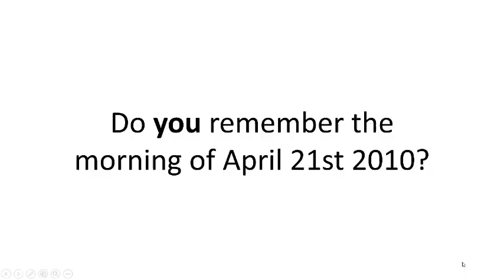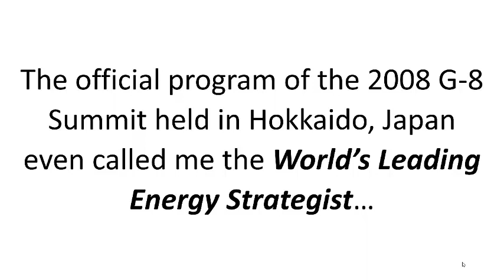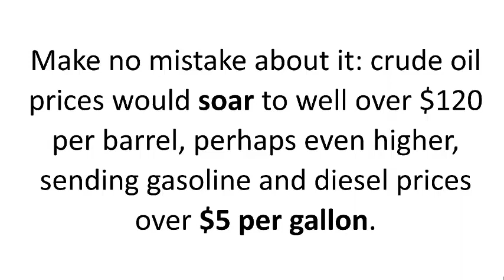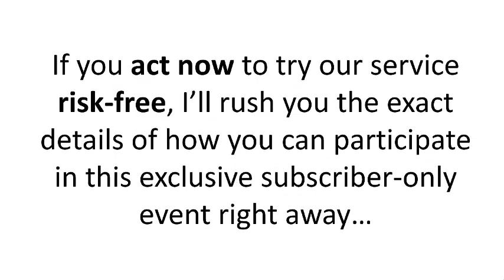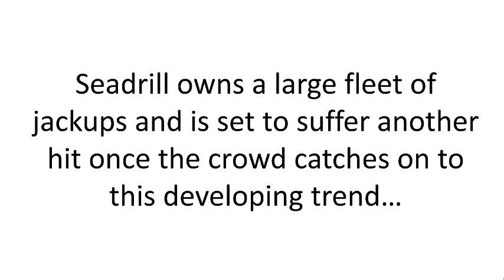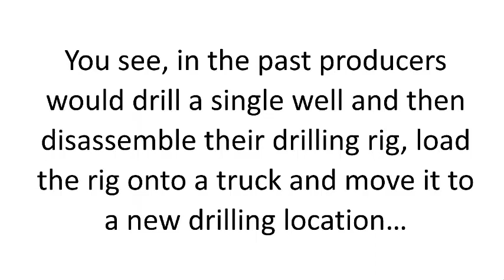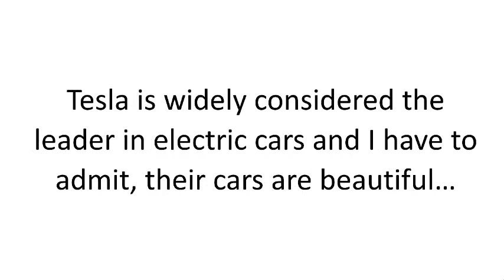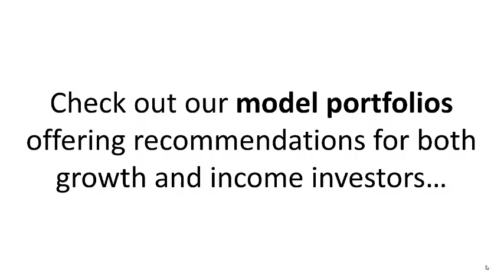Why SeaDrill is Still a Sell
SeaDrill is a stock we have been covering for a long time. Here are our top reasons why it's time to ditch this stock.